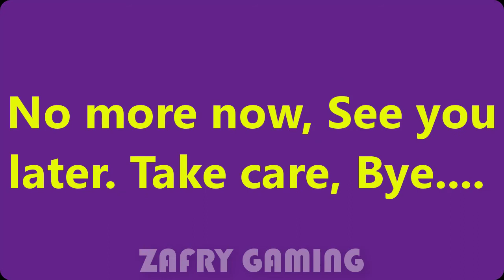Awesome Racing Game | Rally Car Stunts 3D: GT Racing Game | Android Games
Hi Guys My Passion is Video Games and I'm also addicted to playing games So you can see Here Everyday most Exciting & Extreme Videos Games with Game play in this Channel

🔳Commentary by Tarif Zafry

🔳GAME INFO: Play now rally car stunt game presented by Foggy Studios with super car and modern rally cars: sky parkour.

Drive your car and do rooftop stunts racing along side impossible rally car stunts 3d to drive on zigzag and tricky tracks. Play mega ramp car racing stunts with rally car to feel the adventure of arcade car game. Select your favorite super car or modern car and drive on impossible stunts to enjoy extreme gt racing car game with tons of car customization. It will turn a casual player into a professional player of this modern car stunts 2020. Spoil yourself in this rally car stunts 3d: gt racing ramp car stunt games on different impossible tracks. You will get an interactive interface and smooth gameplay in this car stunts 3d.

🔳ABOUT THE GAME : Unique car paints, car decal, customized rims in this rally car stunts 3d game. Use caution on tricky roads and steep paths while driving, control the torque and acceleration of rally car stunt games. Many customization of each in this rally car stunt racing: ramp car stunts will help you while drive on impossible tracks. This is a car stunt game: ramp stunt car racing game, adventure and ramp car jumping game with a sea view, water, city, desert and mountains. All levels of this rally car stunt games are uniquely crafted, where you have to complete the impossible tracks with care. This rally car stunts 2020 is not just a simple car game but, it's an exciting arcade, action and adventure, which can be played easily with ramp car jumping touch controls. Clear the levels in this rally car stunts gt racing: ramp car stunt and earn missions and objectives rewards. Player should avoid hurdles and jump and become pro player of rally car stunt game.

Finish the levels of this vertical ramp car rally game and collect all checkpoints. Download and play this top speed rally car stunt racing: ramp car stunts 3d game to enjoy with different rally vehicles. Energetic sound effects and hype real physics engine of this car stunts 3d will indulge the player while gaming.

Features:
- Chose from the combination of Super car, sports car or Muscle car
- Never seen before car stunt games levels and missions
- Limitless customization with car decal, car paints and car rims
- Smooth control and exciting environment
- Super car adventure with twist of modern car

Channel Features:
🔳 Mobile Games
🔳 Gameplay Trailer
🔳 Walkthrough
🔳 New Android and IOS Games

Video Title: Awesome Racing Game | Rally Car Stunts 3D: GT Racing Game | Android Games

I'm Trying to Bring You The Best Games I Do Upload New Videos of Best Popular Games Everyday in My Channel

✦ ✦ ✦ Don’t miss get next update video✦ ✦ ✦